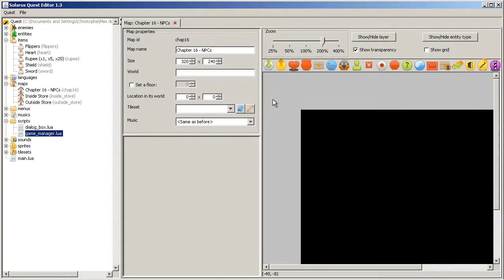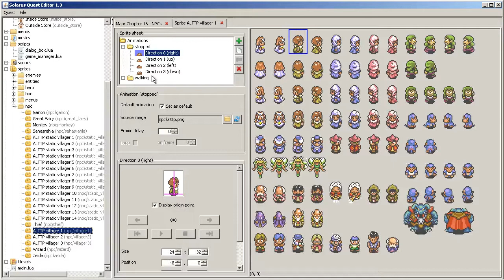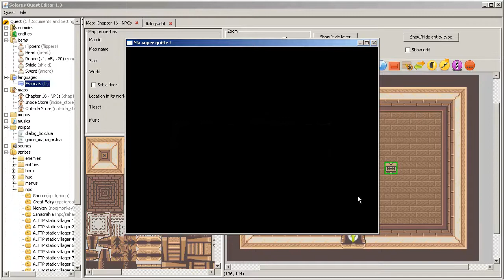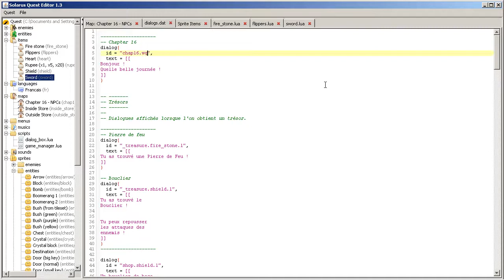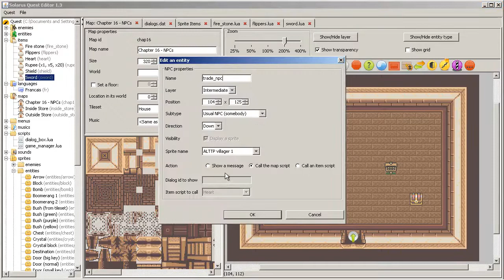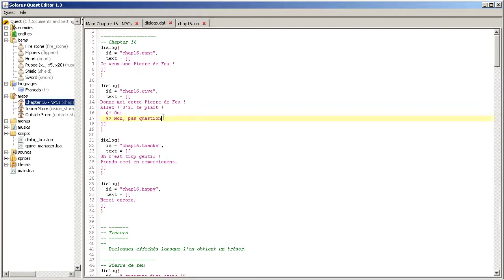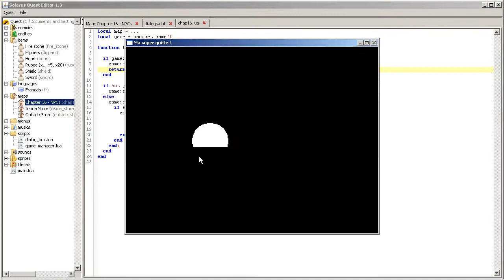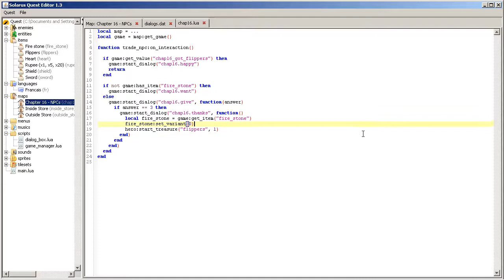Tutoriel : Créez votre jeu avec Solarus 1.3 - E16 : Les PNJ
Il est temps d'apprendre à faire nos premiers personnages non joueurs. Dans cet exemple, nous créons un échange d'objet par un personnage.